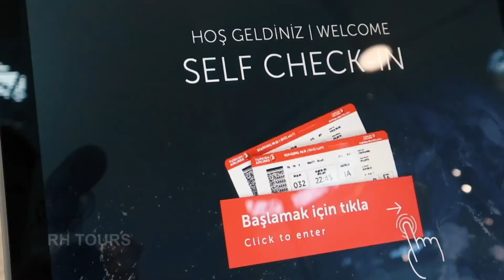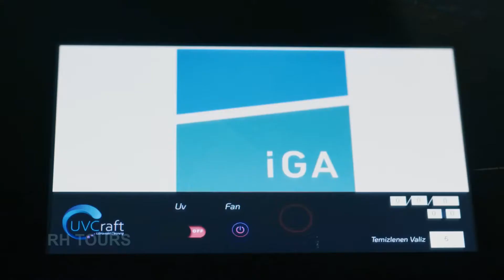Teaser Virtual Tour Turkey with RH Tours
Assalamu'alaikum wr.wb
Hallo, Selamat datang di RH Tours.
Menjadi kebahagiaan bagi kami dapat berjumpa dengan Anda melalui aplikasi mobile seperti ini.
dibangun dengan landasan yang kuat untuk menjadi pemain utama di bidang perjalanan
wisata muslim di Indonesia, RH Tours mengembangkan berbagai metode sebagai alat komunikasi
dengan pengguna jasa kami.

Dibangun akhir tahun 2010, RH Tours kini telah dikenal luas dimasyarakat khususnya yang
memiliki ketertarikan untuk melakukan perjalanan wisata dengan konsep muslim traveller.
program perjalanan yang terstruktur, memiliki nilai sejarah Islam, makanan halal disetiap destinasi,
tour leader yang professional nan mengerti kaidah fiqih bepergian dan tentu saja akomodasi yang nyaman
telah menancap kuat atas brand kami.

Alhamdulillah, menjadi penyelenggara perjalanan suci ke 3 tanah suci yaitu Mekkah, Madinah dan Al Qurds (Palestina)
menjadi penguat posisi kami dihati muslim traveller Indonesia.
Dalam aplikasi ini InsyaAllah akan ditemukan berbagai materi yang bermanfaat untuk kita, mulai dari
merencanakan program perjalanan, umroh maupun haji. disisi lain aplikasi ini juga memandu kita untuk selalu dekat
dengan ibadah wajib dan sunnah meskipun dalam perjalanan kadang terasa cukup menantang.

Akhirnya Anda jualah yang mendorong kami untuk terus maju dan berkembang. sudah barang tentu para alumni
yang telah bersama-sama melakukan perjalanan bersama kami sejak RH Tours berdiri yang menjadikan kami
merasa dibutuhkan dan selalu dinanti kehadirannya dengan program terbaru. Selamat menyimak aneka program-program
perjalanan kami dan menggunakan aplikasi ini dalam perjalanan Anda.
Semoga Allah meRahmati kita semua.

Salam Ta'dzim kami,

Riska Harry
President Director